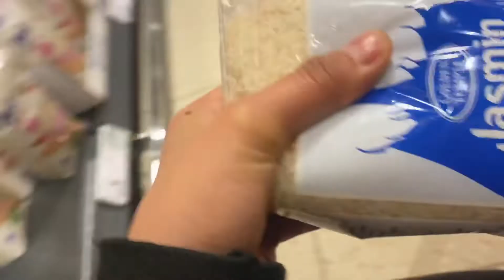Carnaval in GERMANY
Want to buy Sunglass, Eyeglass or Contact lens? Here is a €10 voucher for you. ENJOY !